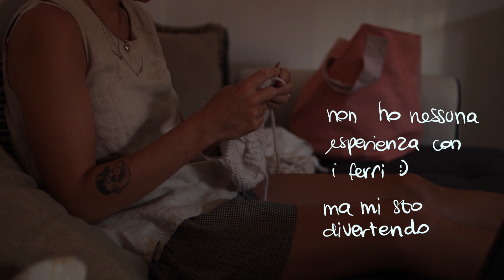Siamo in Calabria / VLOG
Il nostro podcast si chiama "Piccoli, non sfigati" e si ascolta qui